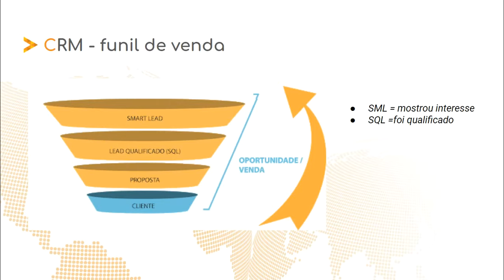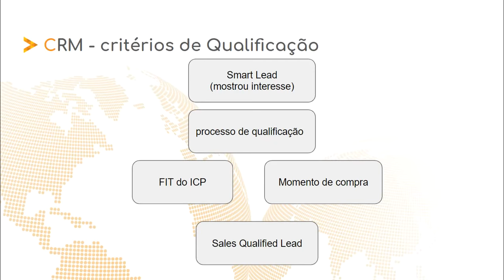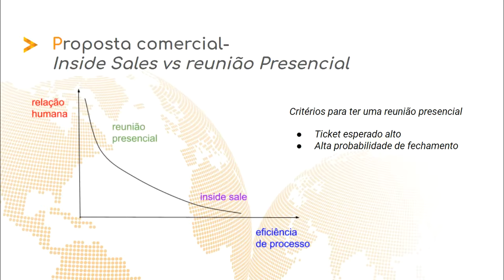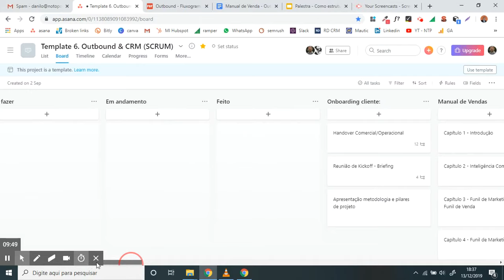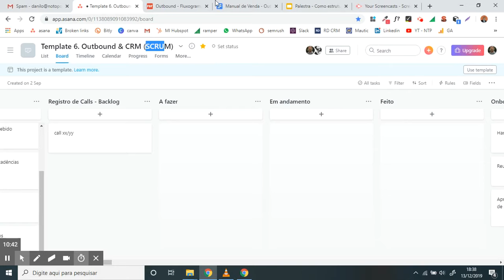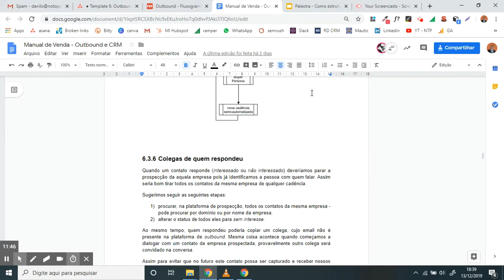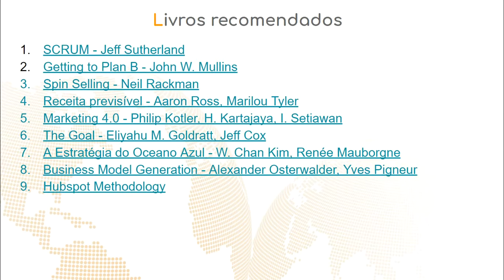Proposta Inside Sales vs Proposta Comercial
Quando uma proposta comercial que não dá certo, isso não depende necessariamente dos gatilhos ou técnicas de vendas usadas, ainda mais quando falamos de venda consultiva, em que o diferencial do produto está na qualidade e não no preço.

Na maioria dos casos a eficácia de uma proposta depende do momento em que é apresentada, ou seja, precisa qualificar o prospect antes de fazer a proposta.

A qualificação do prospect é feita usando 2 categorias de critérios:
1) FIT com ICP
2) momento de compra

para justificar que a proposta seja apresentada presencialmente, precisamos considerar 2 fatores:
1) ticket médio esperado
2) probabilidade de fechamento

Para justificar uma apresentação presencial, pelo menos 1 dos 2 fatores precisa ser relevante, para justificar o custo mais alto se comparado com uma apresentação remota via call.
Caso ambos os fatores sejam de valor baixo, ai a abordagem mais assertiva é via call - Inside Sales.

Para saber mais sobre estratégias de marketing digital acesse o site da NoTopo: @